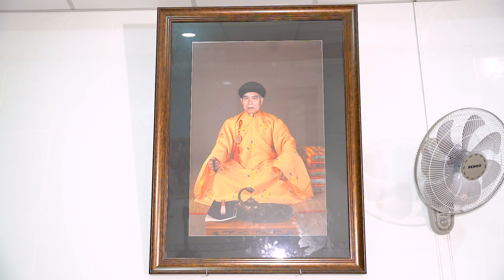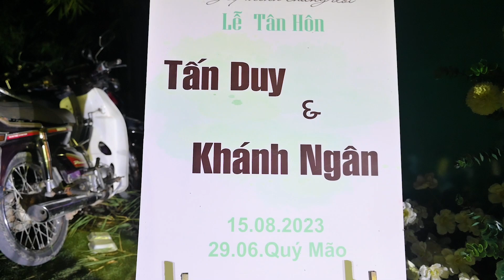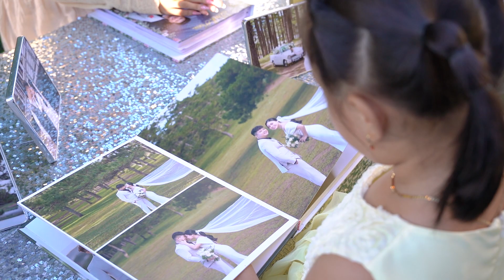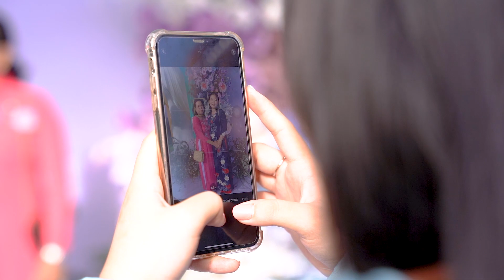Lễ Thành Hôn Tấn Duy & Khánh Ngân